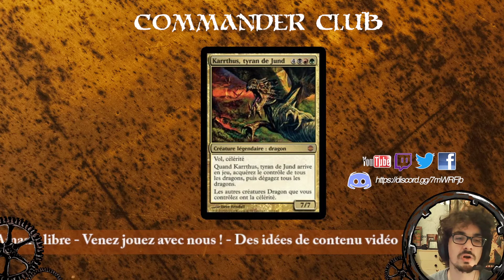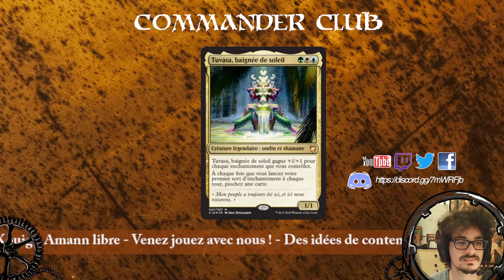⚡⚡Commander Club ⚡⚡ L'affrontement de la rentré ! TUVASA vs KARRTHUS vs COLFENOR vs LYRA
Bienvenue dans Commander Club ! Le club des joueurs de Commander Multi.
Retrouvez la rediffusion du live de mardi dernier !

00:00 : Intro & Présentation
05:11 : Baston !!!
1:07:43 : Débrief

N'hésitez pas à rejoindre notre Discord pour discuter et passez devant la caméra pour nous montrer vos decks préférés :) :

          Retrouvez-nous chaque semaine pour de nouvelles vidéos, sur le jeu de cartes Magic: The Gathering, pour du commander, aussi bien Multi qu'en Duel !

00:00 : Intro & Présentation
08:29 : Baston !!!
1:52:32 Débrief